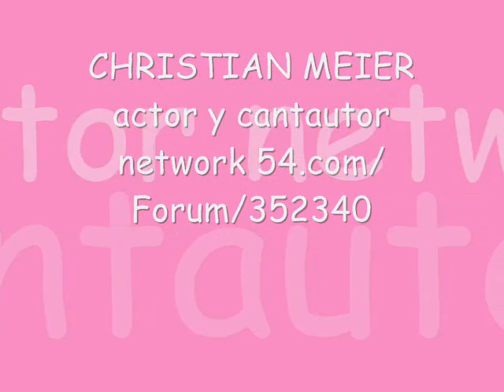sueña con los angelitos